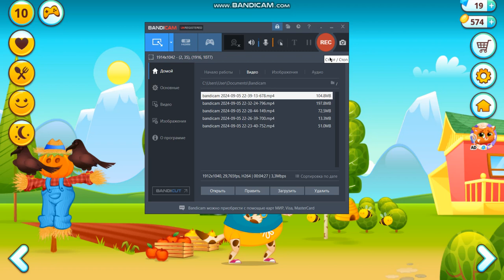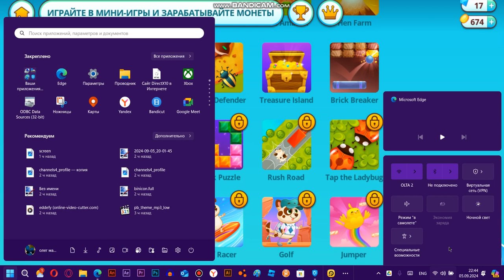Duddu серия 14